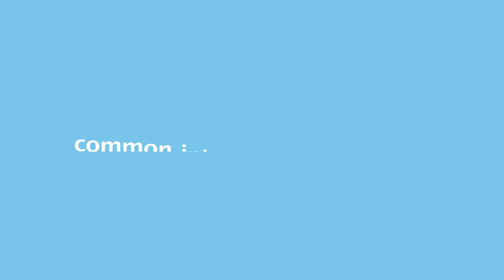Circular Economy Best Finnish Examples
Video showcases 5 inspirational circular economy examples from Finland. Video was created with the financial support of Nordic Council of Ministers within the project "Building Zero Waste Society"